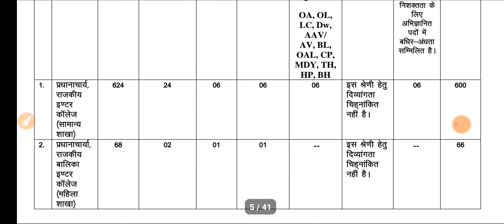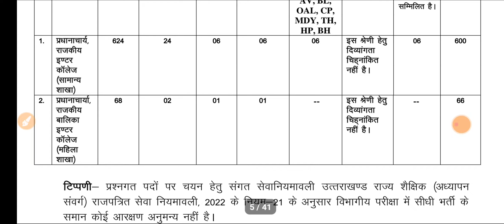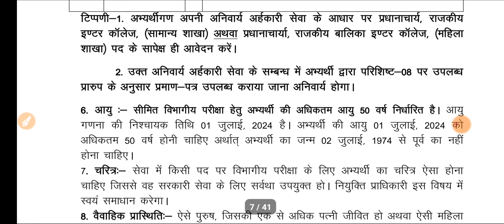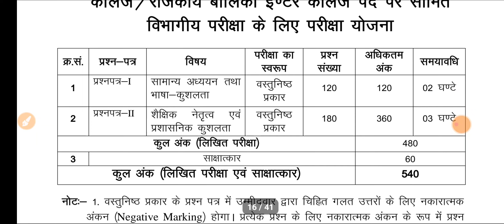UKPSC राजकीय इंटर कॉलेज भर्ती 600+पदों पर online आवेदन देख लो पूरी जानकारी BEd अभ्यर्थी official